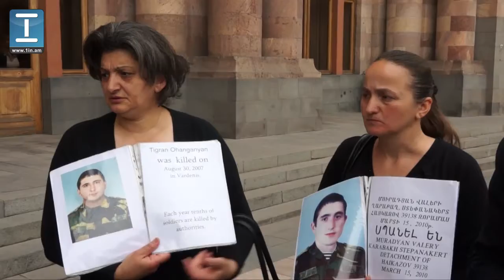Բողոքի ակցիա կառավարության շենքի մոտ